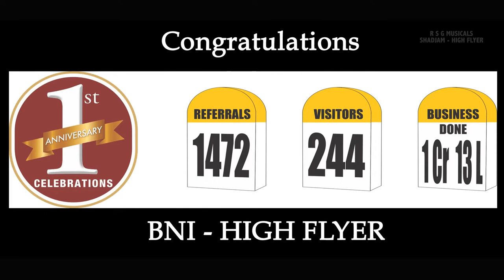BNI Theme Song - RSG Music